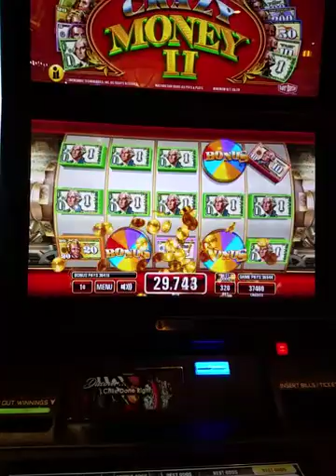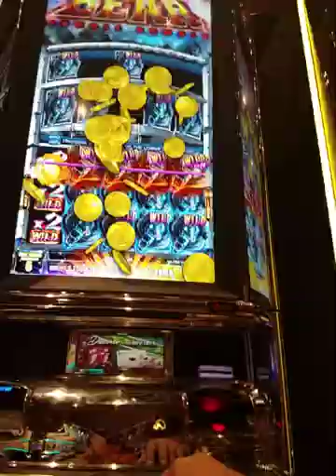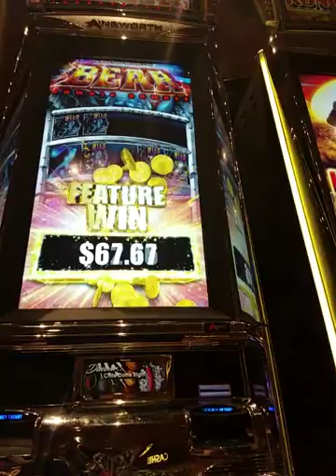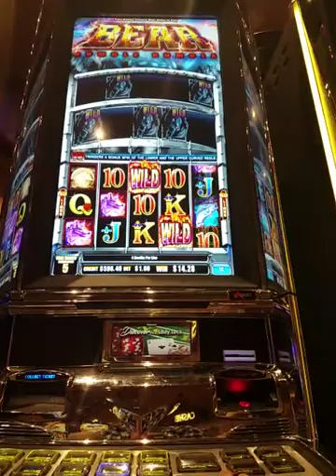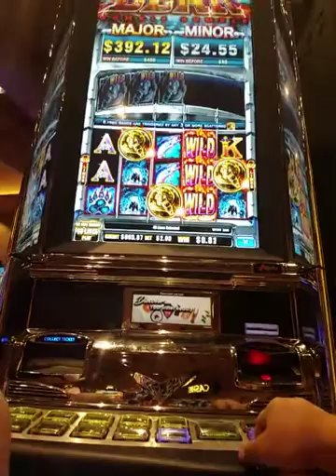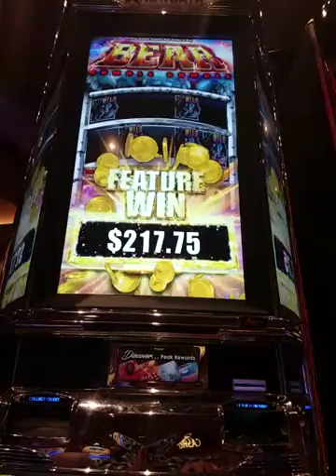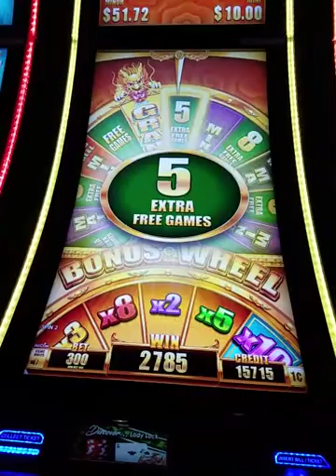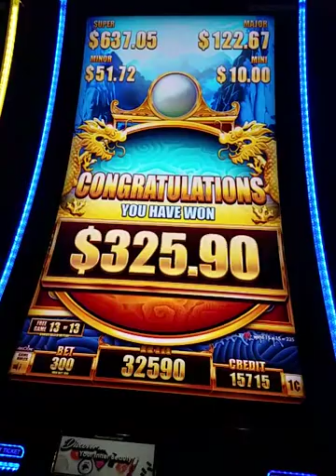Bear rumble rumble , 5 frogs and some nice jackpot